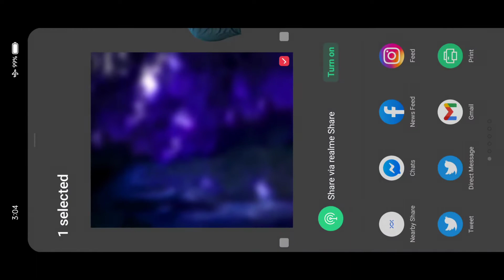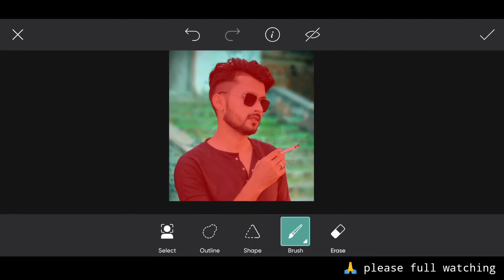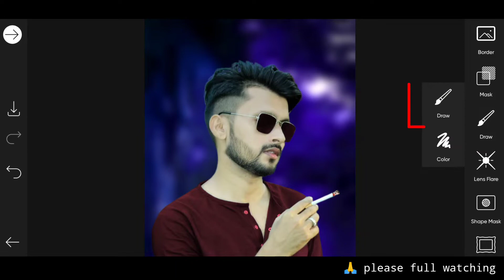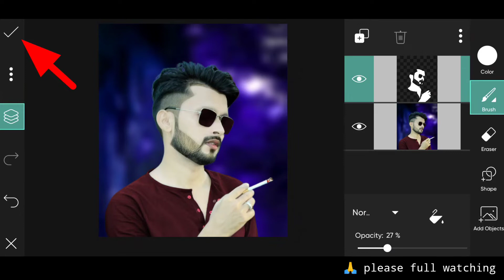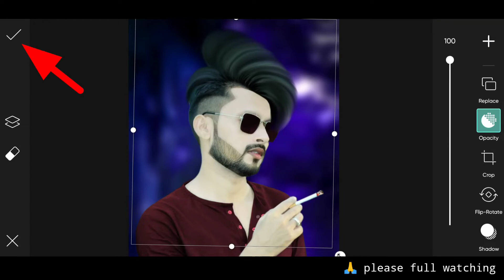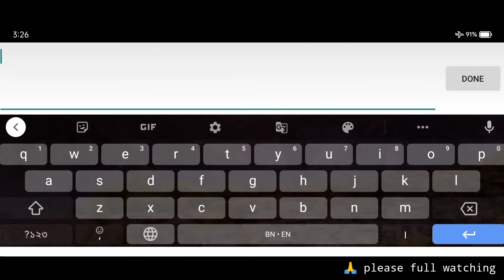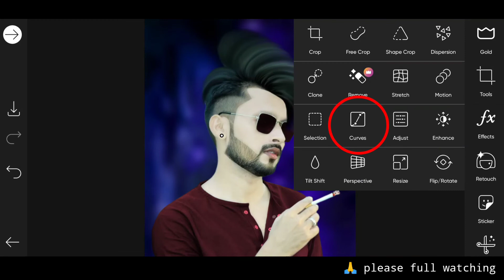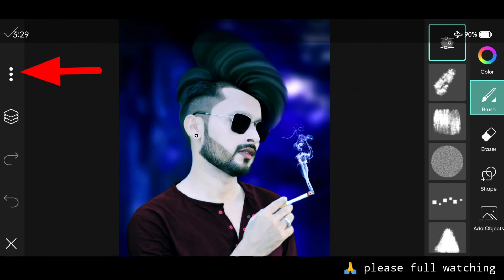PicsArt cb Hair style background change white face photo editing ! New Mobile cb editing.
1:- PicsArt Background change colour

2:- PicsArt se face white kaise kare

3:- PicsArt New style photo editing

4:- Easy photo editing in PicsArt

5:- How to edit photo in PicsArt

6:- PicsArt best photo editing

7:- Autodesk sketchbook face smooth editing

Agar aapka koi questions hai to please vai comments kare and next video konsa topic pe chahiye please bataye.